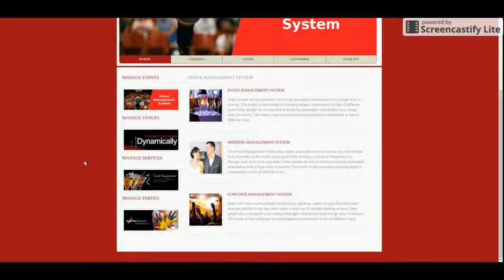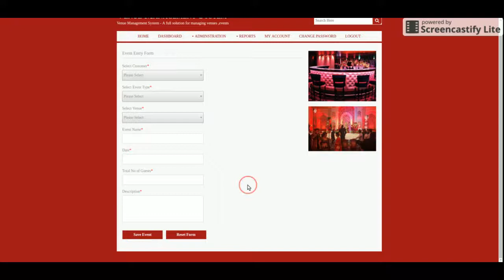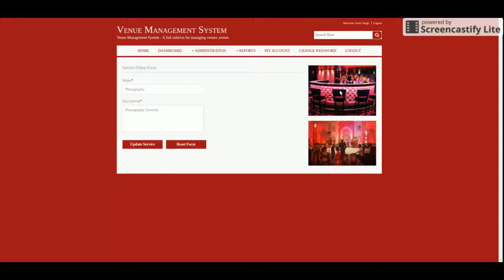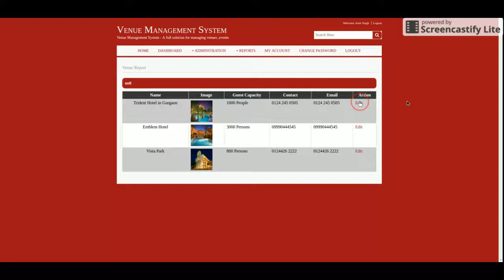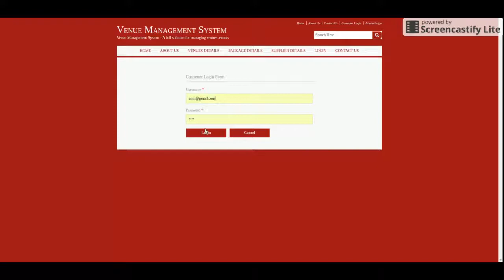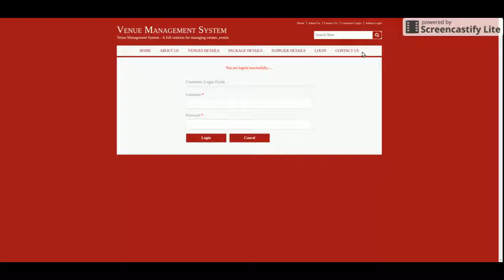Venue Management System | Java JSP Servlet Project Tutorial | Java JSP CRUD Project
Venue Management System is a Java JSP and  MySQL project where all backend we have developed in Java Servlet and all UI Venue Management System  we have implemented in JSP.

Venue Management System Java JSP Project Tutorial
Venue Management System Download
Java CRUD operation example
Java JSP CRUD Tutorial
Java example
JSP final year project
Java project
Java tutorial
Java JSP tutorial
Java MVC Project
JSP tutorial
Java JSP and MySQL project Download
simple way of learning Java JSP
how to create Java Servlet Project
how to create JSP Project
what is java project architecture
Java configuration
how to implement Java application